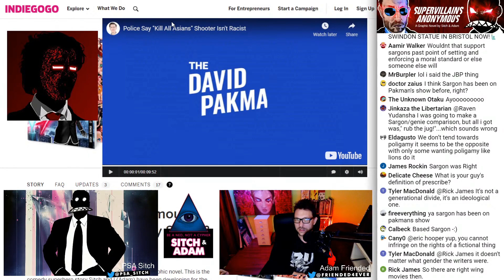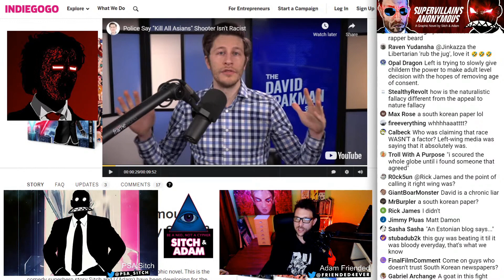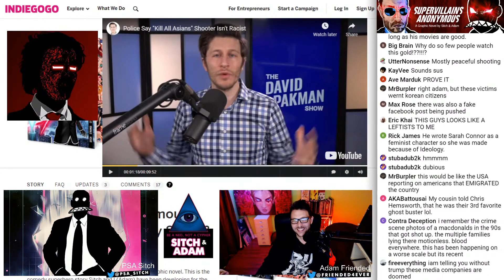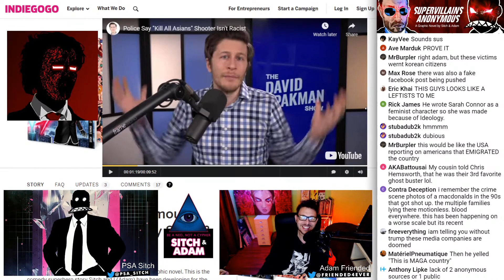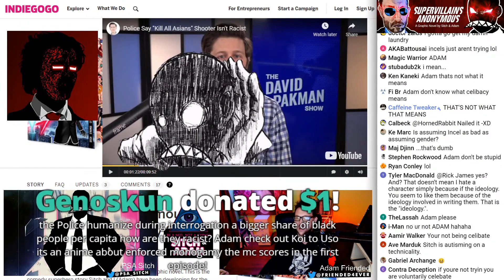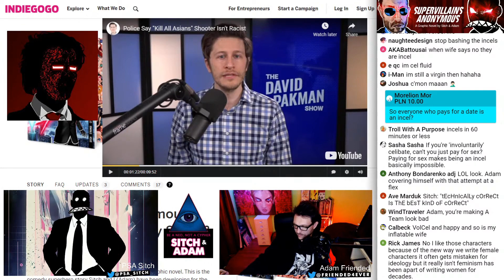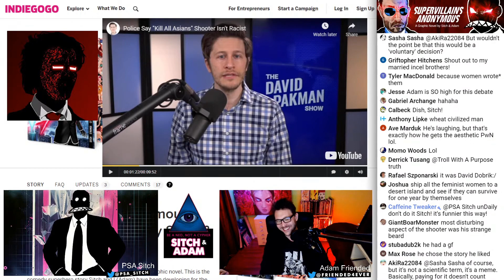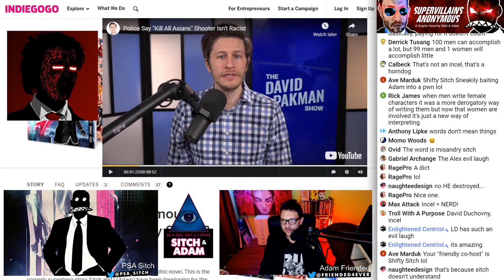David Pakman declares a sex addict is an INCEL! - Show #128